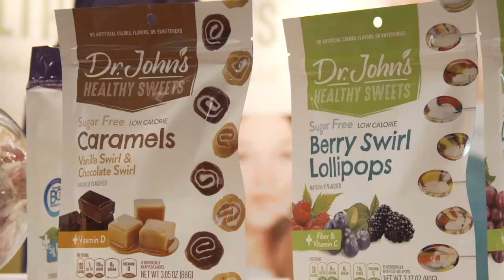JambaFruitSnacks on InspiredInsider with Dr. Jeremy Weisz